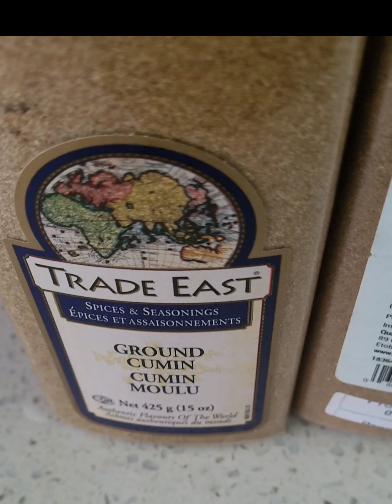# కోడిగుడ్డు కూర ఇలా చేస్తే చాలా రుచిగా వుంది ట్రై చెయ్యండి/Dhaba style Egg Masala curry/super taste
# కోడిగుడ్డు కూర ఇలా చేస్తే చాలా రుచిగా వుంది ట్రై చెయ్యండి/Dhaba style Egg Masala curry/Rayalaseema ruchulu/ spicy and yummy recipe telugu/ like share and comment subscribe me /thanks for watching/thank you every one 👍 🙏.
కోడిగుడ్డు కూర ఇలా చేస్తే చాలా రుచిగా వుంది
# ట్రై చెయ్యండి
# Dhaba style
# Egg curry
# Super tasty curry
# Rayalaseema ruchulu
# Syamalaravi vlogs